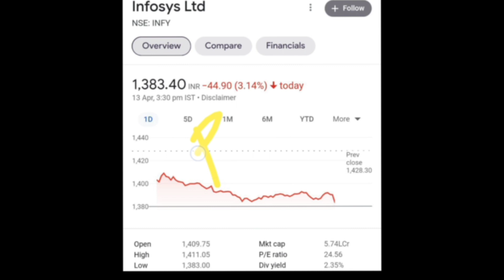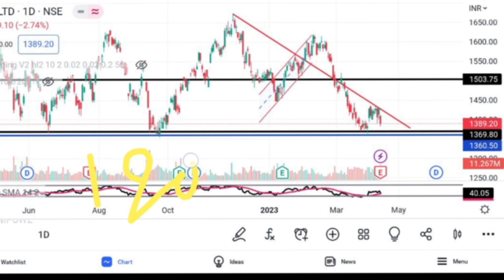Infosys Share Analysis | Infosys Latest News Today | Infosys Share Target | @Traders Dream